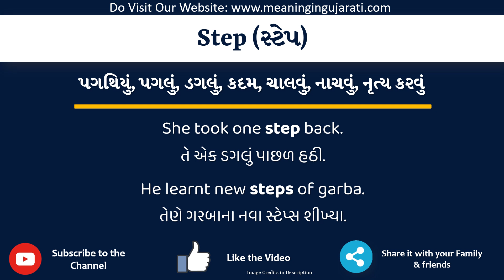Step Meaning in Gujarati | Step નો અર્થ શું છે | Step in Gujarati Dictionary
આ વિડિયો માં તમે Step નો Gujarati માં અર્થ સમજશો અને એની સાથે Step નું pronunciation પણ શિખશો. એટ્લે કે તમે Step ના meaning ની સાથે સાથે એ પણ શિખશો કે Step ને કેવી રીતે બોલાય, Step ને બોલવાની સાચી રીત કઈ છે.

તો બસ એક મિનટ માં શીખો Step શબ્દ ને.

Step ને examples થી સમજીએ